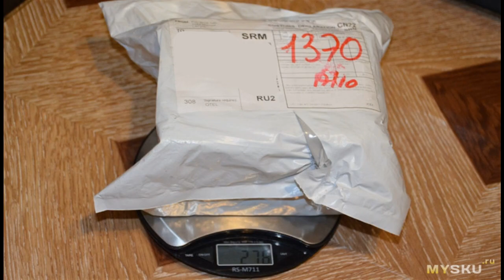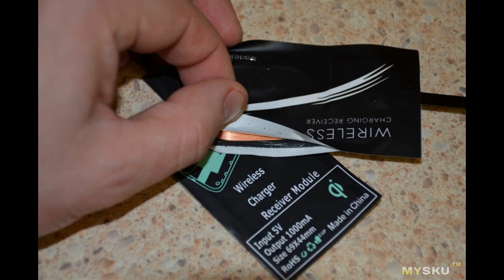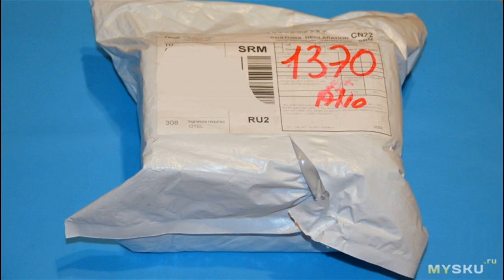Держатель смартфона для автомобиля с беспроводной зарядкой, установка устройства для тел...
Обзор устройства и тест холдера для смартфона в автомобиль, совмещенного с беспроводной зарядкой Qi Wireless. Инструкция по установке держателя для телефона в машине.
Отзыв на товар с Aliexpress Держатель смартфона для автомобиля с беспроводной зарядкой, установка устройства для тел...